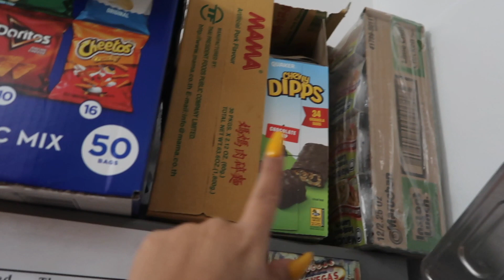Nightly Cleaning Routine | Clean With Me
NOTIFICATION SHOUTOUT:
3. BE ONE OF THE QUICK ONES TO COMMENT